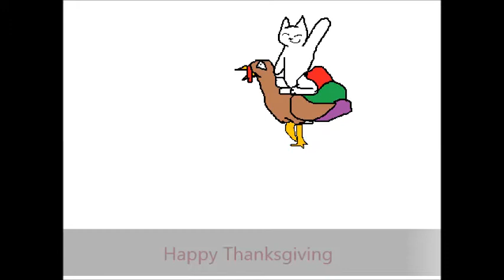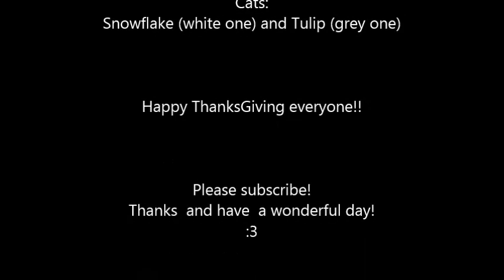Happy Thanksgiving! | Cat Thanksgiving story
Snowflake and Tulip's story for Thanksgiving! Who ever understands this is pawesome! LOL! Enjoy!

ps: old animation ;)